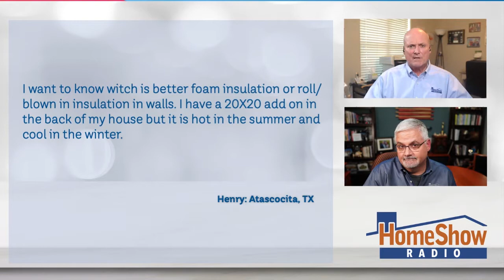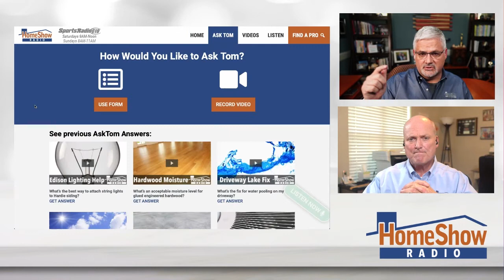Foam vs Fiberglass Insulation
Here are the main differences between foam and fiberglass insulation